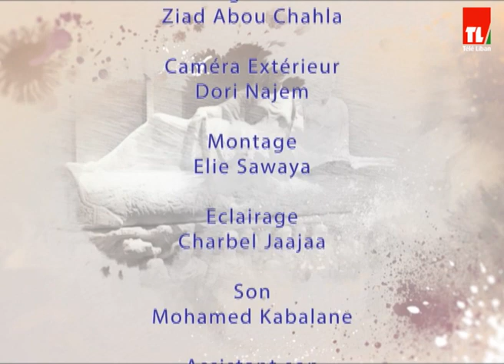5 De Pic - Pierre Sadek